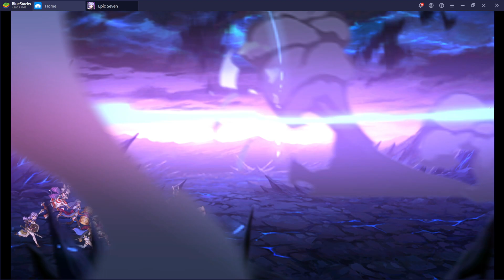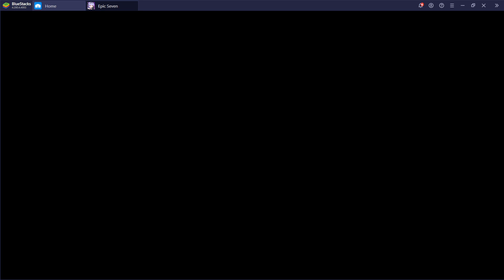에픽세븐 (Epic Seven) - Gameplay - 2023-02-05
Game:
에픽세븐 (Epic Seven)

PC Specs:
64 GB Ram